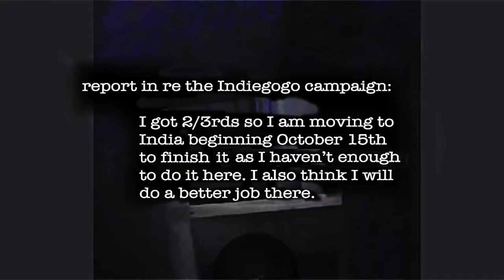End of Indiegogo Video With Attached Result Video